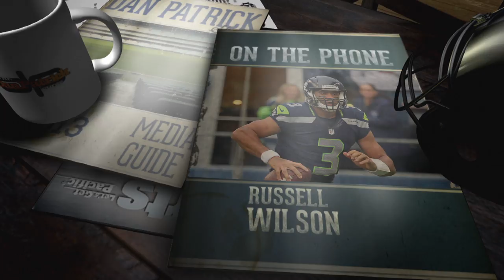Seahawks QB Russell Wilson on The Dan Patrick Show | Full Interview | 10/10/17